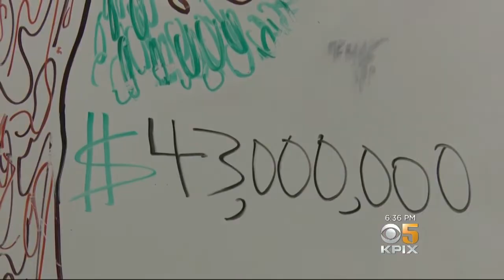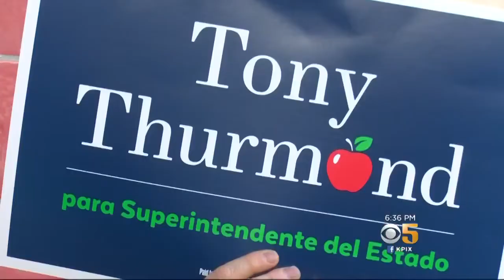Race for California Schools Chief Among Most Expensive in U.S.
One of California’s ballot races is attracting money not normally seen on a statewide level. Tens of millions of dollars are being spent on the race to determine who will head the state's public school system. Wilson Walker reports. (10-26-18)